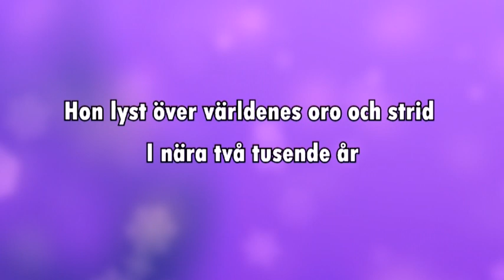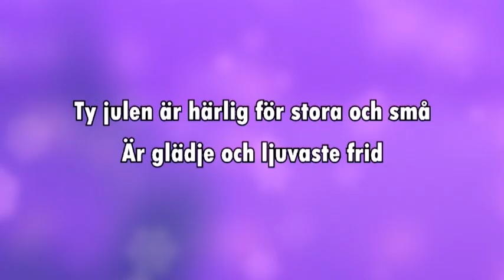När det lider mot jul (karaoke - lyrics)